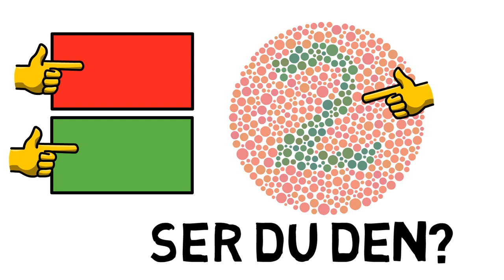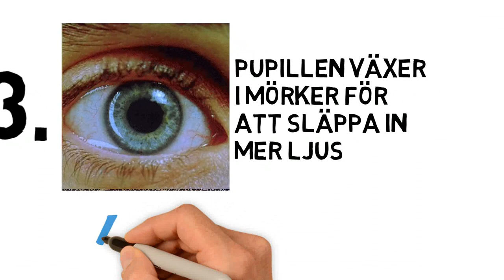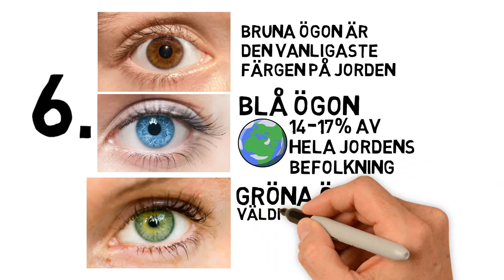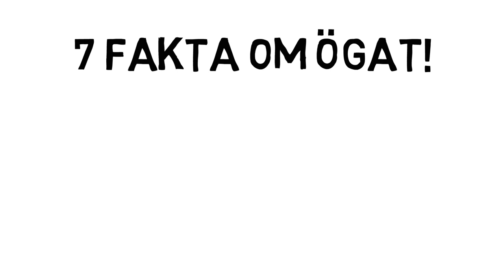7 FAKTA OM ÖGAT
Här kommer 7 olika fakta om ögat och synen som du kanske inte visste om!

Tack för att du har tittat!

* Länken med en stjärna är samarbetslänkar och jag får en liten summa pengar ifall du klickar på dem för att registrera ett konto.